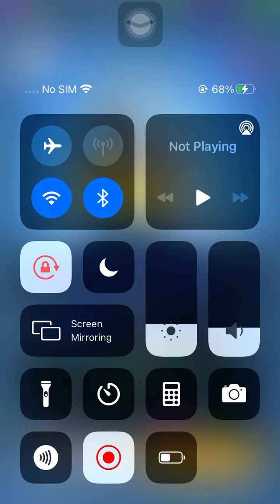Minion Rush Unlocking Pilgriminion